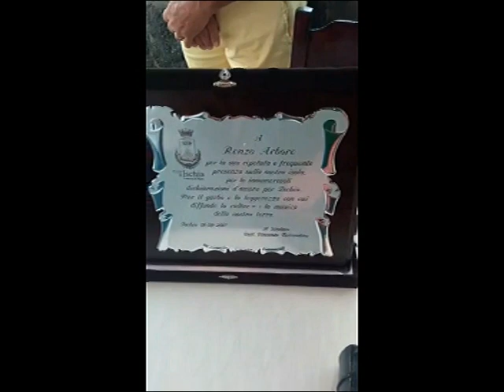Ischia, 1 settembre 2017: Le chiavi della città al Maestro Renzo Arbore